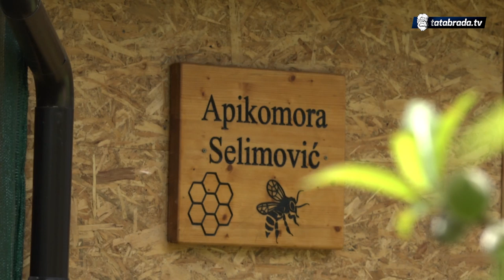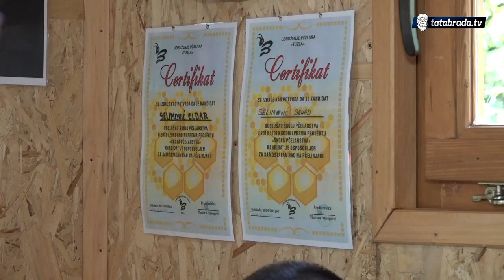Zrak koji liječi: Api inhalacije bolje od antibiotika - tatabrada.tv